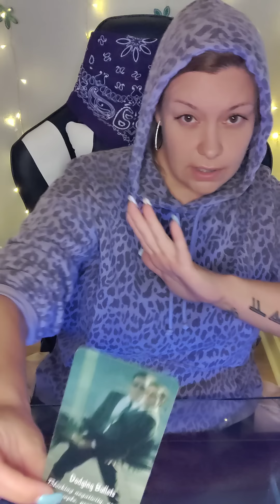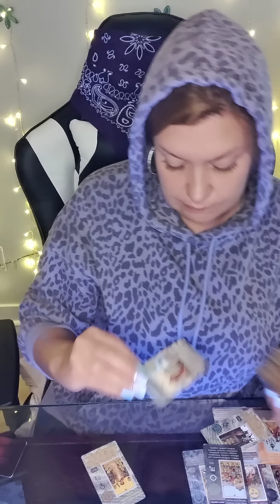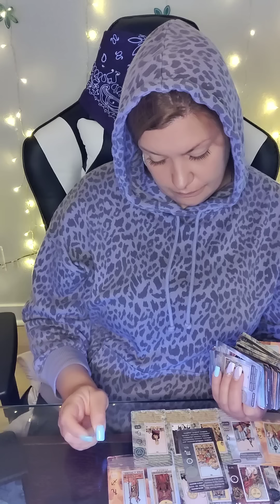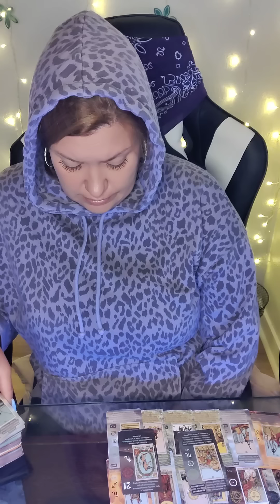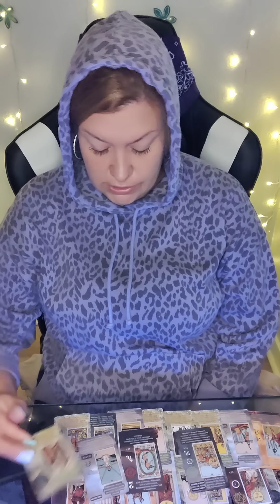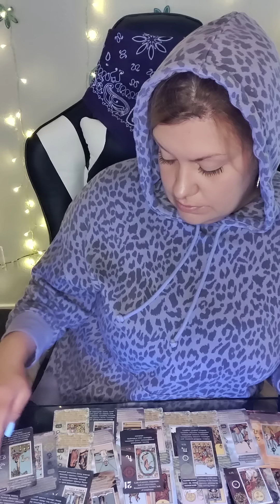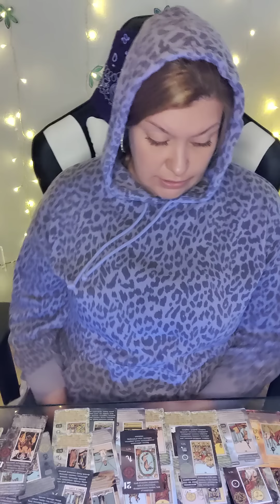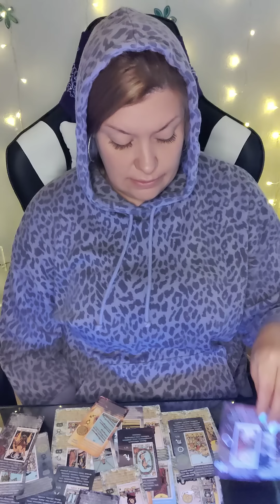♓PISCES TEA🧿PAY ATTENTION SPIRIT IS GUIDING U AWAY 4RM THIS CONTROLLING PERSON TRYNA COCKBLOCK UR😁ns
AMAZON WISHLIST-

PERSONAL READINGS 💰

💐APRIL  SPECIAL
$65 FOR 60 MIN PHONE READ OR ...